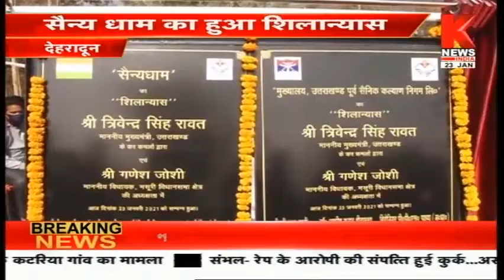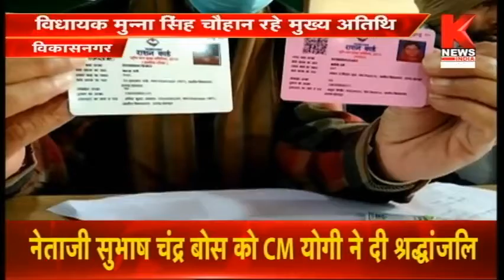उत्तराखंड की ख़बरों का खास बुलेटिन || Hamara Uttarakhand || Knews